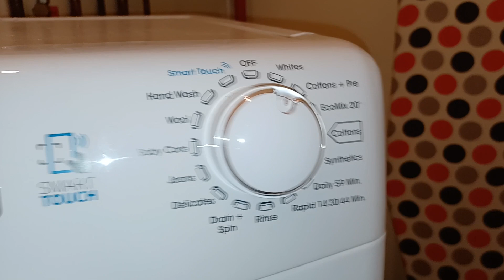Candy Washing Machine - Whites 40 - Final spin